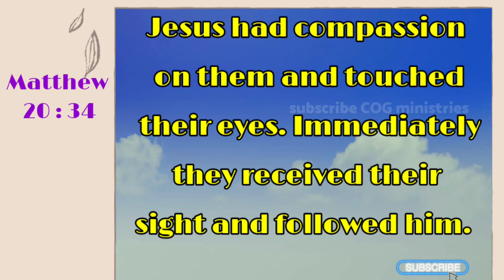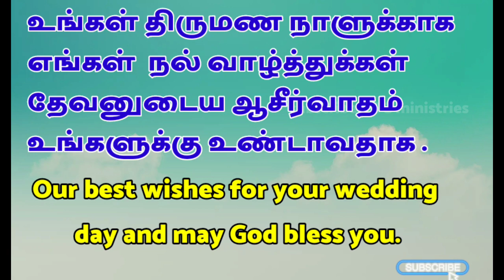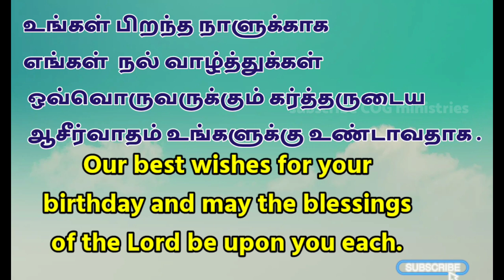Daily bible verse English & Tamil 19 |2|22 |இன்றைய வசனம்|TODAY BIBLE VERSE|பைபிள் வசனம்|churchofGod